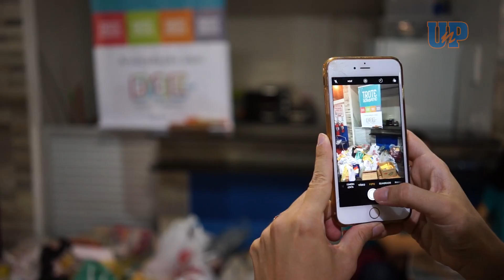Tá Sabendo Legal | Trote Solidário UnP EP. 05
Tem mais um episódio novinho do TSL! E no melhor clima universitário, o episódio desta semana mostra como foi o TroteSolidário, realizado pelo DCEUnP. Vem ver e já deixa o seu like!

Aproveita e se inscreve aqui em nosso canal, que todas as quintas-feiras vai ter programa novo. Ah! Nas sextas-feiras você ainda pode conferir o “Tá Sabendo Legal” no programa Tudo, na TV Tropical – Record, a partir das 13h10.